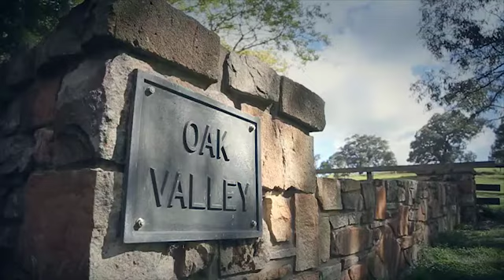Highline Video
From our paddock to your plate